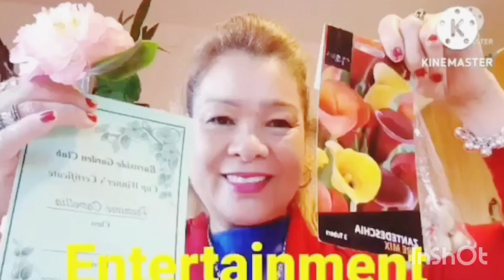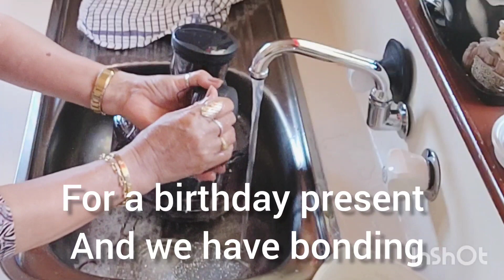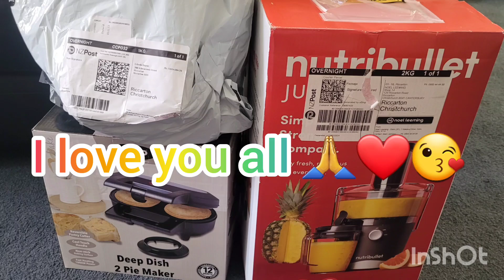My Dream Come True On Valentines Day/ Unboxing Gift from David McCarthy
***My Dream Come True !
On Valentines Day's 💝
Unboxing Gift From My Loving Partner David McCarthy 😍
Nutribullet Juicer and Deep Dish 2 Pie Maker
and Also Unpack Things from Temu Online sellers.
 it's been a long  years to think about  juicer,
How could  I Have One ,It's hard for me to make fresh juice most of the  time.
and it's one of my dreams to have like this juicer.
and now It's Valentines Day, February 14.2024.
My Partner gave me this gift today Nurtibullet Juicer
 I was very happy  because my dream came  true
and I could make easier fresh juice anytime 😊 I wanted .

*** Music  Organ -By David McCarthy